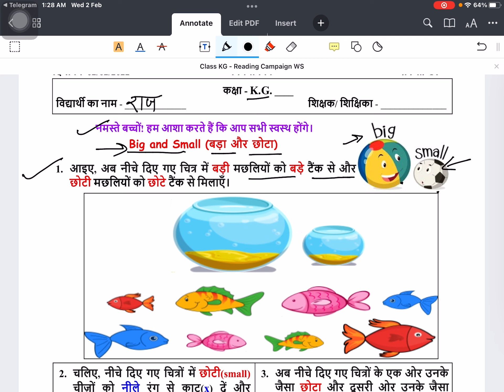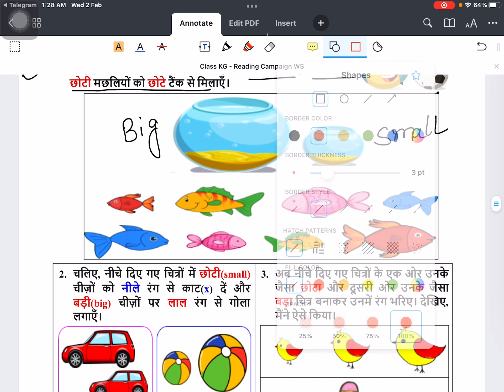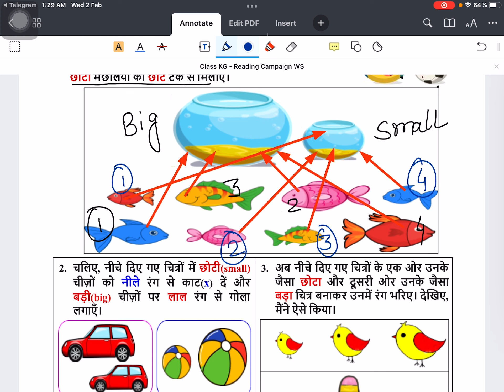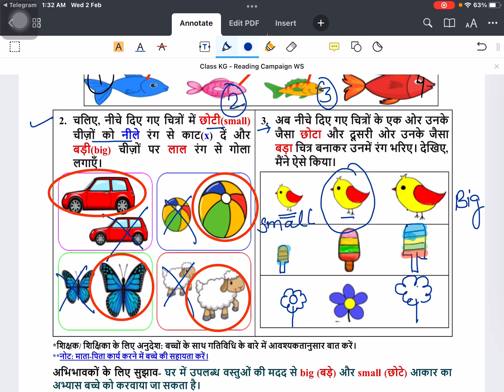Class KG worksheet 14 Week 3 (2/2/22)